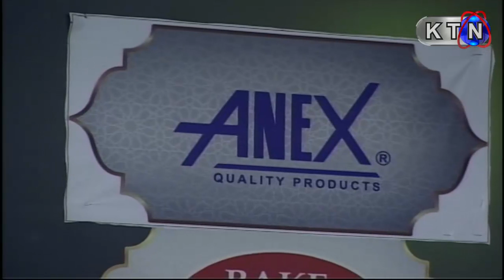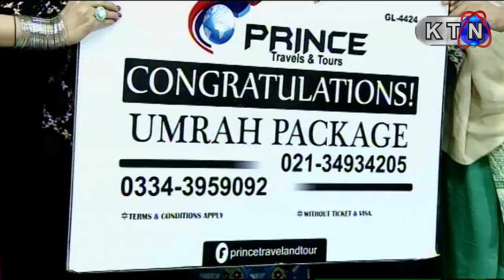13th Ramzan Iftar Transmission Mehman Ramzan Only On KTNENTERTAINMENT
13th Ramzan Iftar Transmission Mehman Ramzan Only On KTNENTERTAINMENT
Host | Raja Memon | Saher Shah | Sajida
Director |  Kashif Aghani